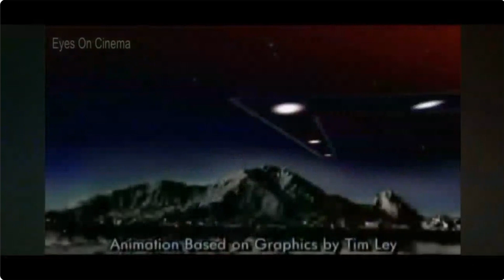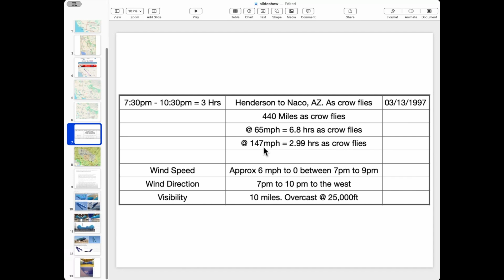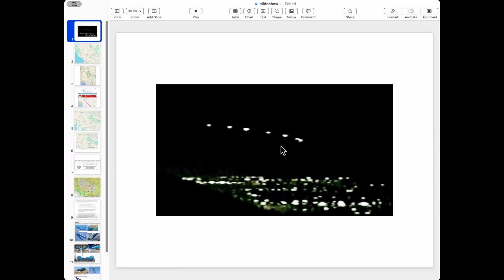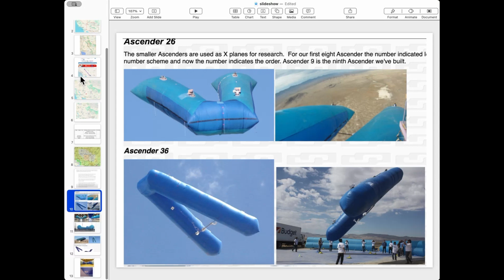The PHOENIX LIGHTS. EP 106 PART 2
Did you know the Phoenix Lights event was not an isolated incident only seen in Phoenix, AZ? That's right, the phenomenon seen that night was seen across the entire state of AZ as well as being seen in NV and Sonora, Mexico. But why are we never told the entire story. We believe there may be a reason. Come find out.

This is PART 2 of a 2 Part show.